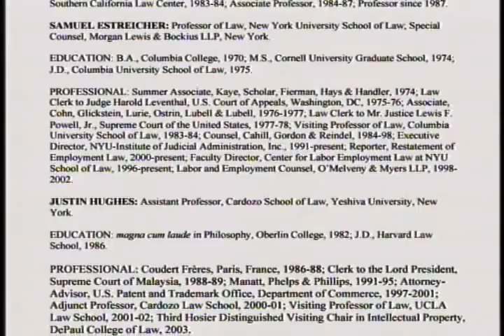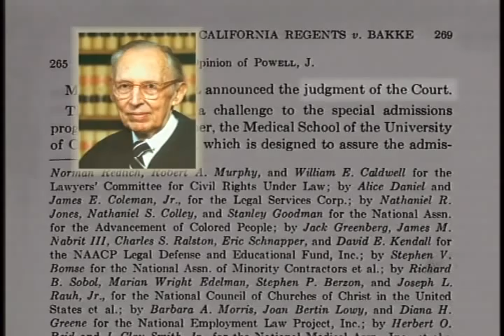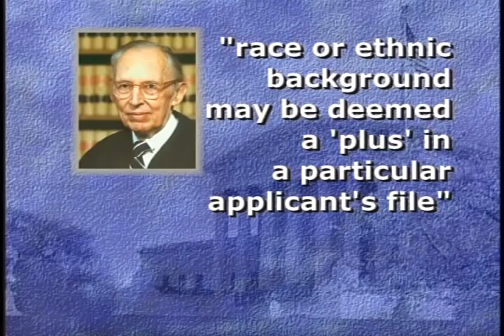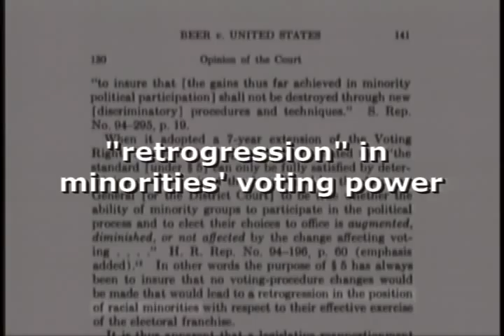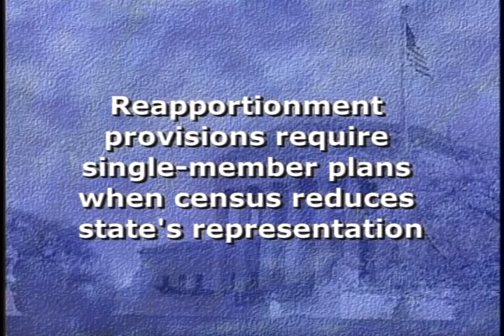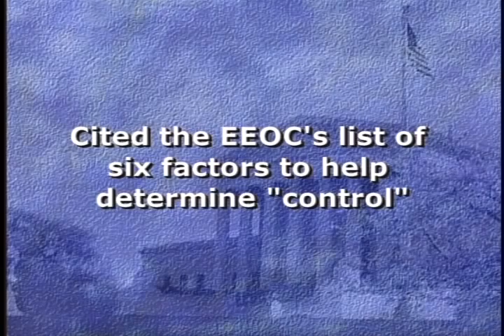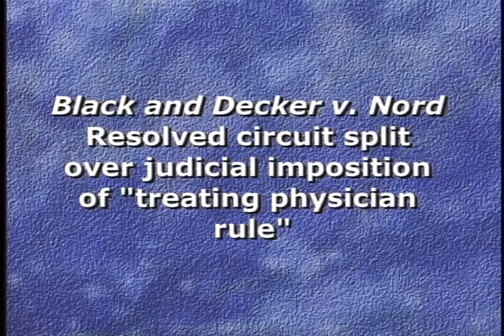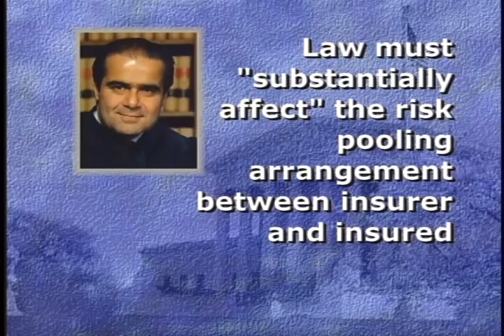Supreme Court 2002-2003 Term in Review - Part 1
2003 Federal Judicial Center gov.ntis.ava21278vnb2.1 4503-V/03 Federal Judicial Center - Several Supreme Court experts analyze the decisions from the 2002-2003 term most likely to affect the day-to-day work of federal judges. The issues include equal protection, voting rights, the First Amendment, civil rights, federalism, commercial litigatigation.